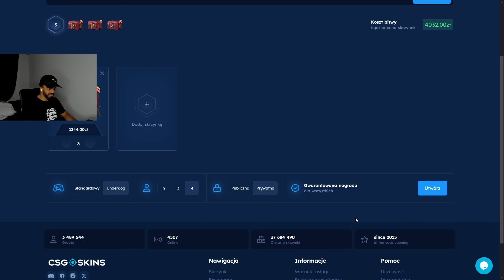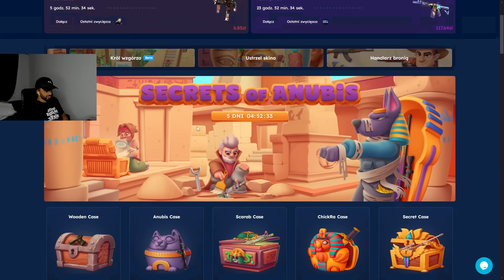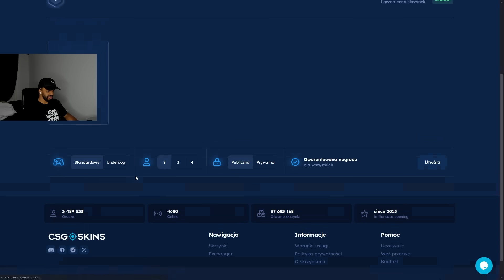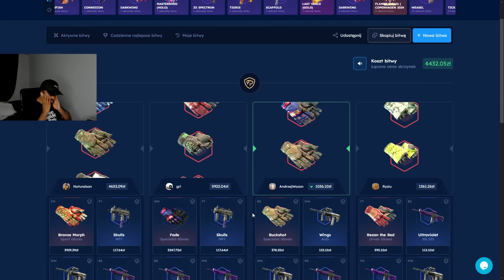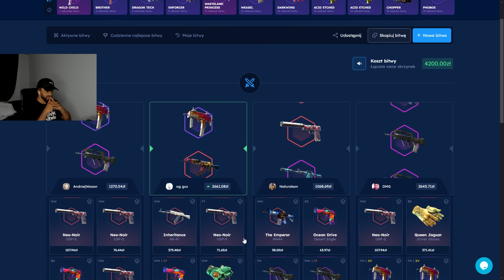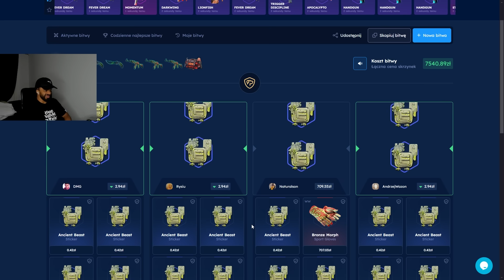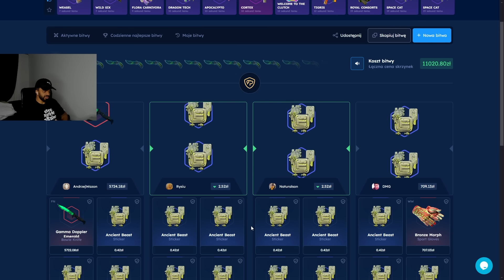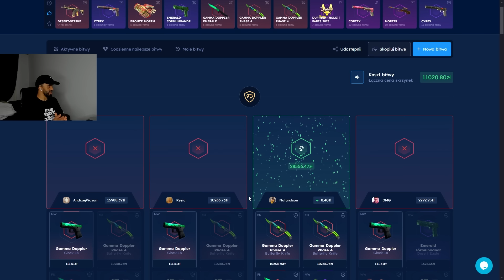PRZYJEMNE BATTLE Z EKIPĄ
Jeżeli masz 18 lat, zapraszam do zabawy. Pamiętaj aby czytać regulamin strony.